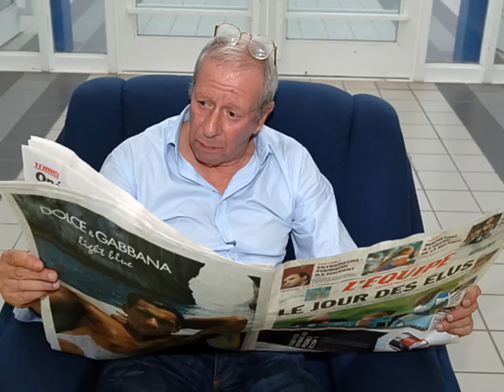Patrick TOPALOFF - "Les Bonbons"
Version inédite produite par PONY MUSIC, illustrée par de belles photos souvenirs : seul, sur scène et avec son ami complice Alain Turban.